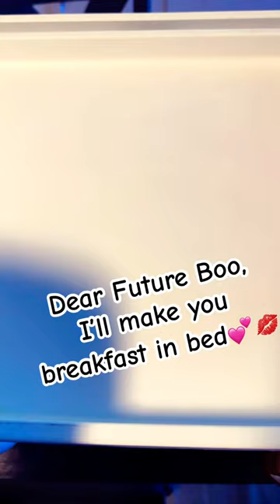Dear Future Boo, I will definitely be making you breakfast in bed 💋